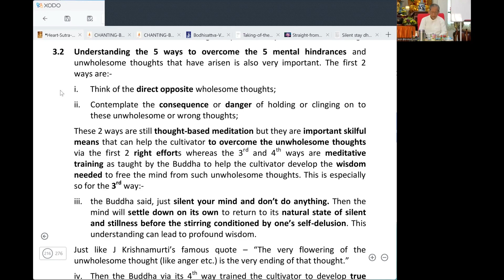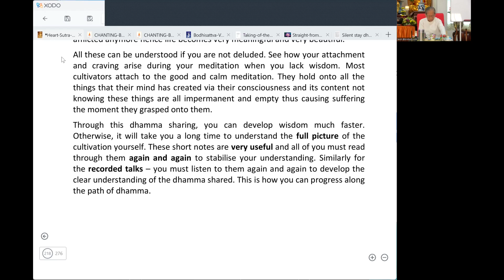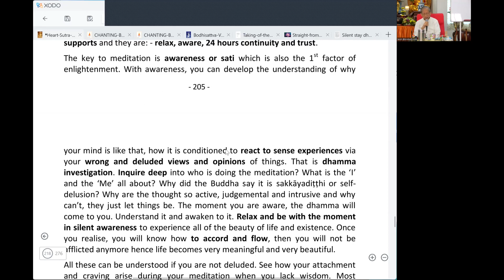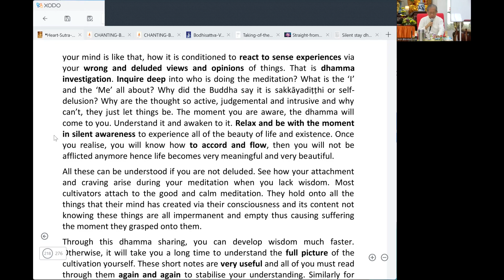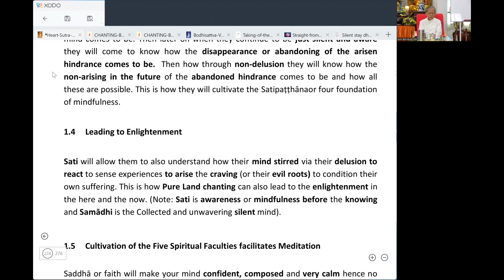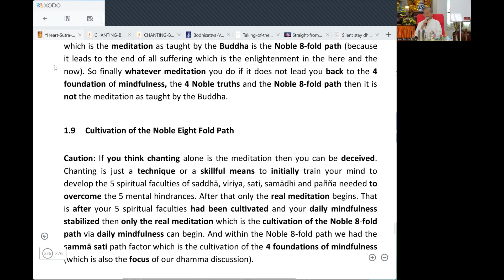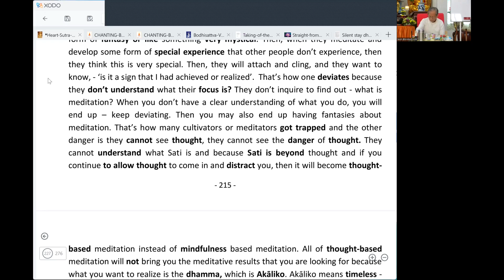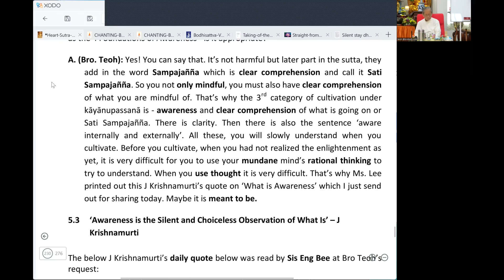Cameron Retreat 2022 Day 6 (4) - Heart Sutra pg204 - 218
Reference book :
Heart Sutra 2020

00:00:00 - 5 Ways to Overcome the 5 Mental Hindrances
00:04:47 - Book Study: Heart Sutra